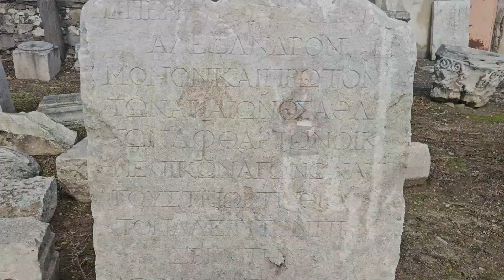Jullie laten de profetes Izebel leren – Thyatira – 7 brieven deel 4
In deze serie lezingen staan we stil bij de brieven gericht aan de 7 gemeenten van Klein Azië. Johannes verbannen naar het eiland Patmos krijgt de openbaring van de Heere Jezus Christus waarbij hij de dingen te zien krijgt die haast zullen plaatsvinden. Daarbij moet hij schrijven aan de volgende gemeenten, Eféze, Smyrna, Pérgamus, Thyatire, Sardis, Filadelfia, en Laodicéa. We bezoeken deze oude plaatsen en luisteren naar de boodschap die toen en nu nog van groot belang is.

Thyatira, een stad met een rijke geschiedenis van ambachtswerk, handel en godsdienst. Of je nu op zoek was naar een Turks rood, ja, purper rood kleed, of een tempel voor één of andere godheid, in Thyatira kon je het vinden.
Volgend de geschiedenis is het één van de eerste steden die gebruik maakte van muntgeld. Vanuit de Bijbel kennen we uit Thyatira, Lydia de purperverkoopster.

In deze lezing staan we stil bij de brief van de Heere Jezus Christus, gericht aan de gemeente van Thyatira die onder invloed stond van de profetes Izebel. Een brief die ook ons vandaag nog veel te zeggen heeft.